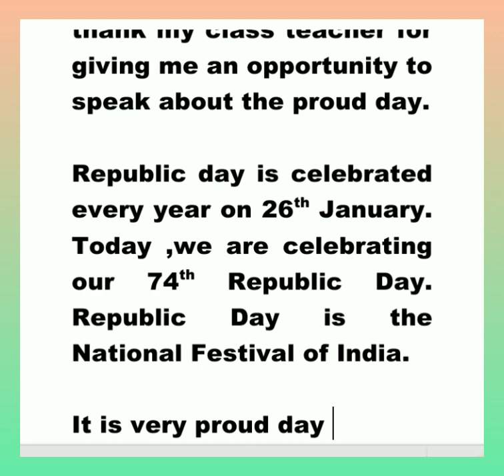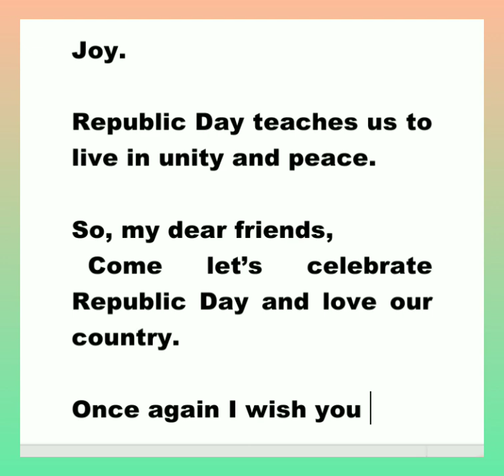Republic Day Speech |Speech On Republic Day| 26th January Speech |Best speech on Republic day 2023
Republic Day Speech || Speech On Republic Day || 26th January Speech ||Best speech on Republic day
Anchoring script for cultural events watch:-👇